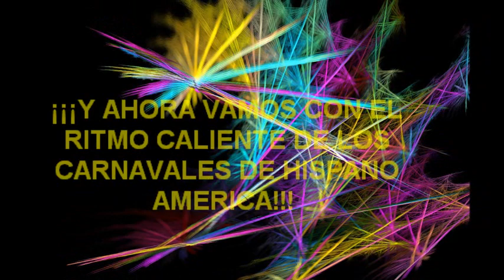CARNAVALES DEL MUNDO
El carnaval es una celebración pública que tiene lugar antes de la Cuaresma Cristiana.  Los carnavales combinan disfraces, desfiles, y fiestas en la calle.  La característica común del carnaval es la de ser un período de permisividad y cierto descontrol.  En la noche del carnaval todo vale, y dice la leyenda que por eso los participantes  se ponen máscaras.
El origen del carnaval se remonta a las fiestas paganas celebradas por el Imperio Romano, desde donde se esparció la costumbre por Europa, siendo llevado a América por navegantes españoles y portugueses, a partir del siglo XV.
Carnavales de Brasil: En el carnaval brasileño desempeña un papel central las escuelas de samba y los blocos, conjuntos de danza música y canto, que desfilan por las calles en Salvador de Bahía, o en sambódromos en São Paolo y Rio de Janeiro. La samba, el axé y el frevo son las músicas del Carnaval de Brasil.
Carnaval de Santa Cruz de Tenerife, España:   Es considerado el segundo carnaval más popular y conocido internacionalmente, después del de Rio de Janeiro.  De hecho la ciudad de Santa Cruz de Tenerife está hermanada con la de Rio de Janeiro por esta razón.
 El Carnaval en Uruguay es la fiesta popular por excelencia, considerándose además el más largo del mundo, con cuarenta días de duración. Su capital, Montevideo, fue declarada en 2009 Capital Iberoamericana del Carnaval. Se estima que el carnaval en tan sólo un mes, vende más entradas que todos los demás espectáculos tanto deportivos como culturales juntos, incluyendo el fútbol, deporte más popular del país
 Colombia: La festividad congrega tradiciones indígenas, africanas y europeas traídas desde el descubrimiento de América. Igualmente se dan cita los ritmos más representativos de la Costa Caribe colombiana, como la cumbia, la puya, el mapalé, el garabato y el jalao
Bolivia: El carnaval en Bolivia se vive y se celebra a lo largo de varios días; en cada pueblo y ciudad se organiza un desfile de grupos que bailan diferentes danzas populares y folclóricas, llamado "entrada del carnaval". También participan individualmente personas disfrazadas representando a algún personaje.  El carnaval más destacado de Bolivia es el de Oruro.